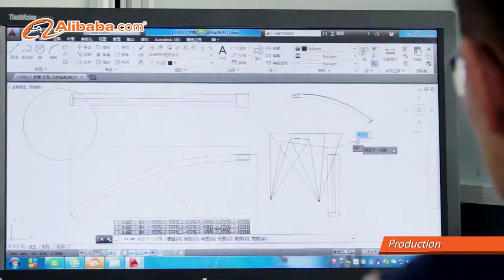professional manufacturer of quartz ir heater lamps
Hefei Quickly Electric Co.,ltd
the manufacturer/supplier of quartz halogen IR heater lamps more than 10 years, including shortwave IR lamp, medium wave IR lamp and carbon fiber IR lamps, all of product are customized from length, diameter, voltage, power to shape...
We have rich experience in lamps applied into industrial heating and drying process including glass industry, PV solar industry,plastic industry, PU industry, Semiconductor industry,printing industry...
For anything you want to know about infrared heating technology,welcome to us.